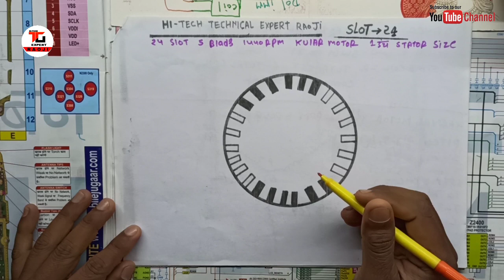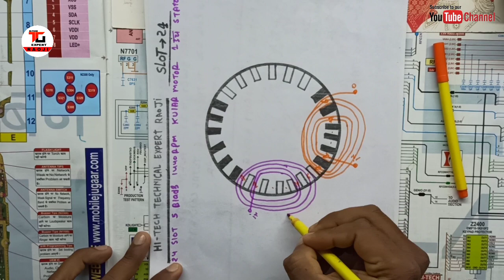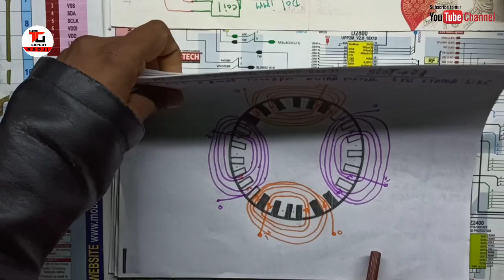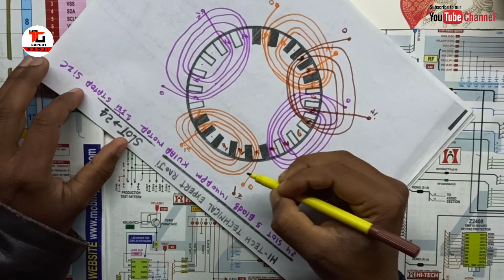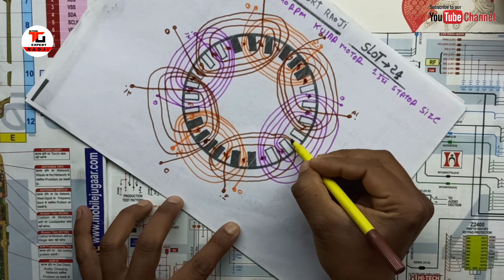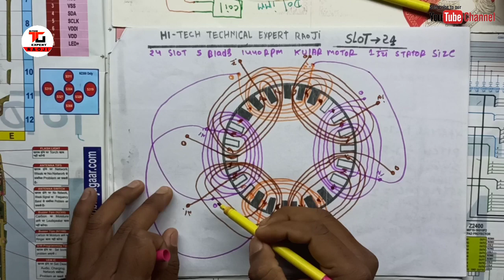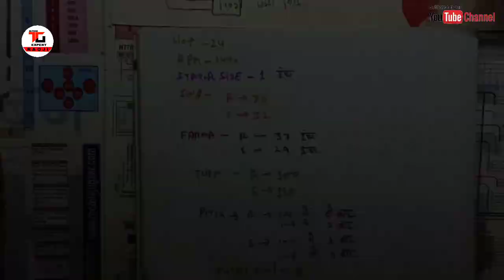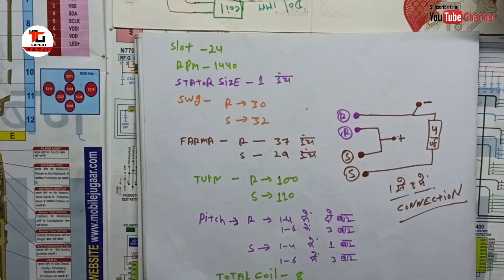24 स्लॉट कूलर किट मोटर का वाइंडिंग डायग्राम ओर डेटा व कनेक्शन जानें।